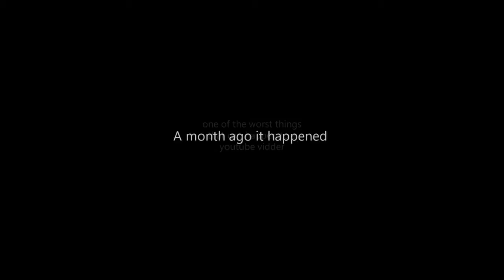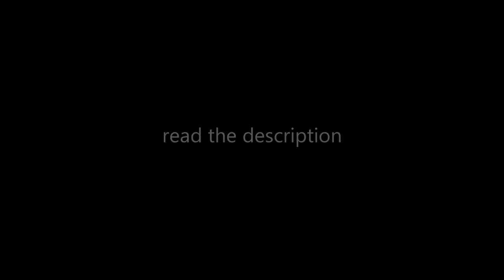lost all my files :(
The last few months the bad luck virtually followed me around! First my camera and two of my cellphones got stolen and now THIS.
I've had some time to get over it and I really don't wanna go into detail once again, so here is the short version:
my external harddrive (where I kept all my files, had all my videos, projects, a thousand pictures and more stuff) is no longer working!
I really tried everything I could...but even if I would get some of my files back (paying an expert to recover something) it wouldn't mean my projects would still be useful since all the paths must have been deleted..
so not-so-long-story-short: I'm screwed :(
I'm sorry I haven't been able to inform you earlier but I wasn't really into using my laptop anymore...Anyway, now after some "grieving" I felt the urge to tell you guys about it and I thought I might as well make this a little bit entertaining, just to lighten up the mood :P
The clips used in this video are from youtube only (since I haven't got the time to download everything just yet) and therefore my apologies...
However, I'm not going to quit vidding just because of this! (OMG, I'm so very thankful for my subscribers - almost 200!!!) It'll just take me some time to get all the clips again and I'm probably gonna need some inspiration...I still can't believe I've lost EVERYTHING. I had so many unfinished projects at least 30! I probably wouldn't have finished all of them but at least 10 (multifandoms, cast vids, humourous stuff...) and five of them (TVD cast, himym cast, ringer cast, nick&jess, robin&barney) were almost finished :(:(:(
I don't know yet if I'm gonna try to make the same vids again or start complete fresh with new projects...so I'd really like to know what kinds of vids you're most interested in ?? Also tell me some of your favourite fandoms :) I'd really appreciate it...and of course song suggestions are always welcome as well!
Thank you very much for reading this and/or leaving a comment :):):)
(Feel free to like I won't take it the wrong way :P)

Please do not feel offended by this video. I know that there are far worse things out there than losing files and this is just another first world problem but still...it sucks :/